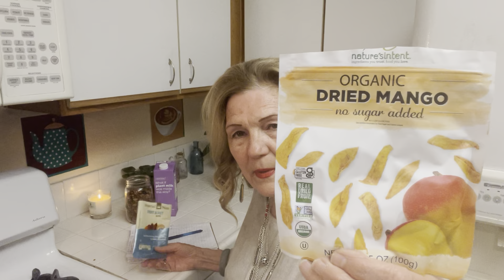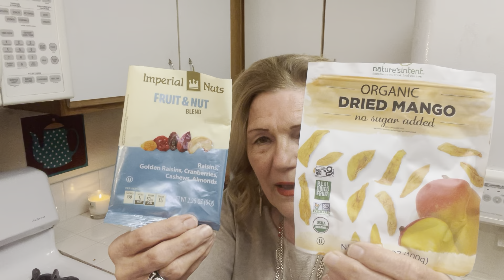What to Do? When No One Has Any Money! Figure That Out Now!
What to Do? When Nobody Has Any Money! Figure That Out Now!